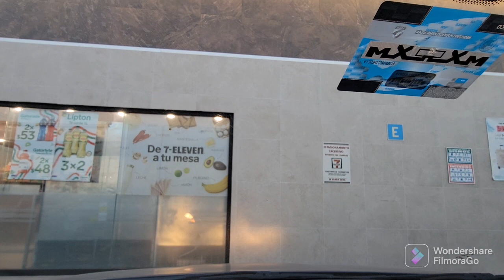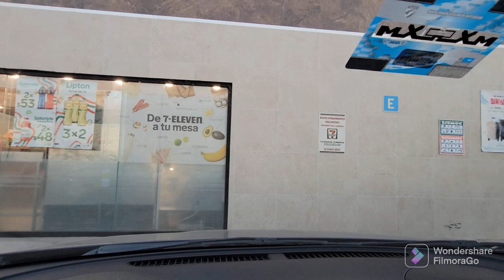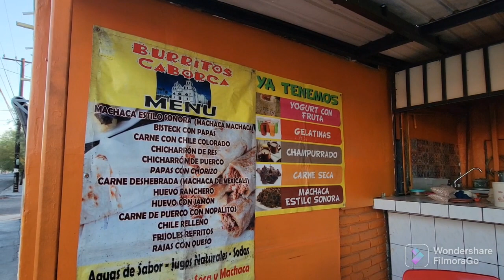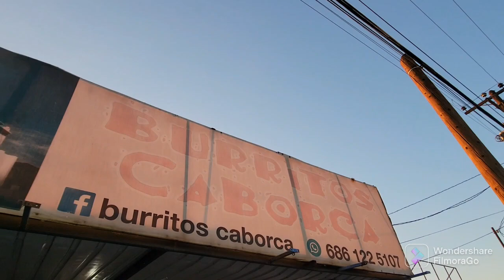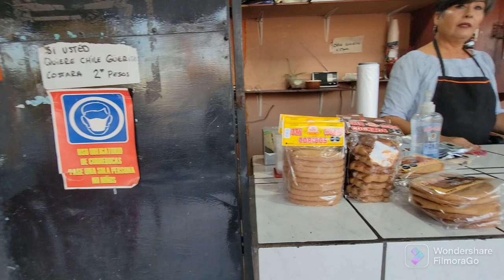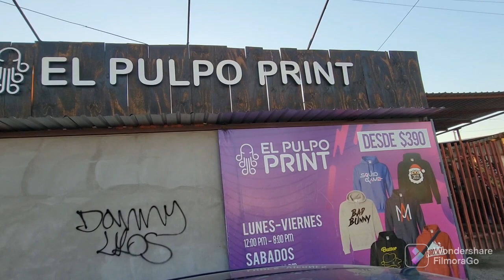Mexicali y su comida